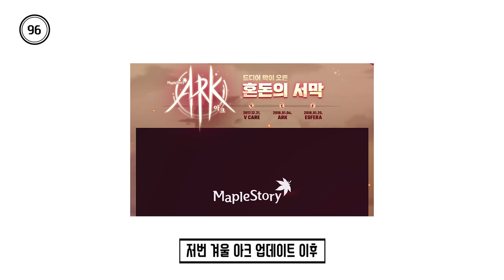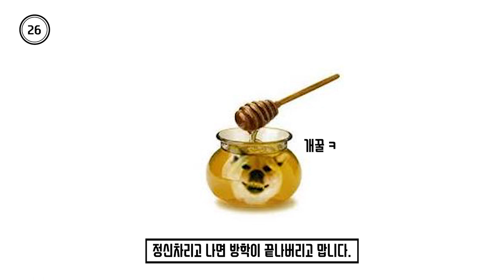방학의 제왕 메이플스토리의 장수 비결?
메이플스토리 - 100초로 모든 것을 리뷰한다 100초 엉터리뷰!

15년째 장수하고 있는 메이플스토리의 이번 검은 마법사 업데이트와 장수하는 비결에 대해 한번 리뷰해보았습니다!